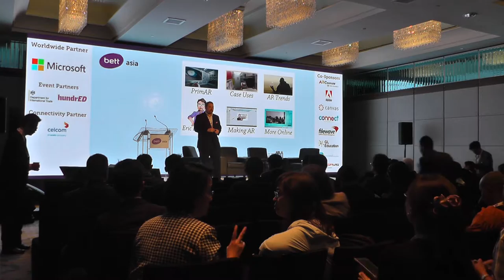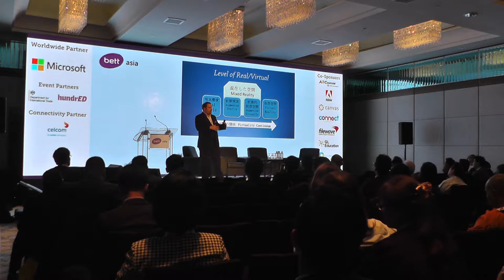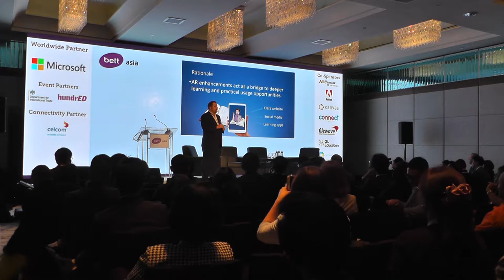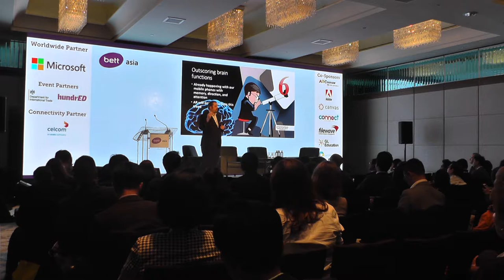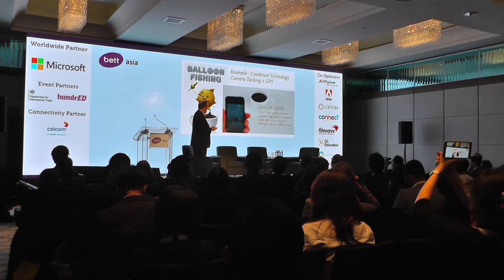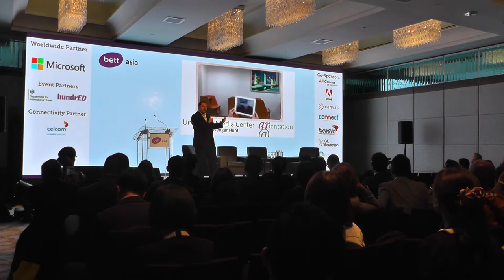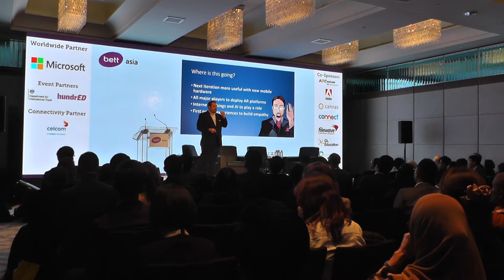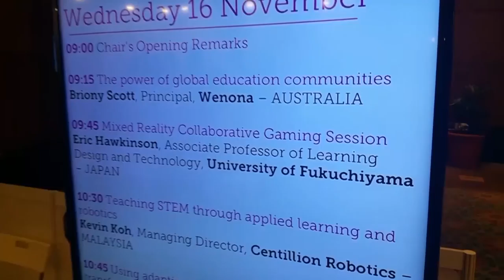Augmented reality: The opportunities and dangers of extreme automation in learning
First presentation of the final plenary session of BETT Leadership Summit 2016.

Eric Hawkinson

The University of Fukuchiyama – JAPAN  , Associate Professor of Learning Design and Technology
Born in Wisconsin and raised in the deserts of Arizona. Having a professional background in IT Eric is taking everything ‘techie’ and turning it towards educating students. He now works and lives in northern Kyoto prefecture, Japan currently focusing on games based learning, electronic informal learning environments and eTourism.  Eric has been innovating ways to apply augmented reality to a variety of fields including tourism and education. Eric is also director of interactive at TEDxKyoto where he has designed a variety of digital and non-digital informal learning environments. Eric's most recent projects involve the use of TED in education and the implementation of augmented reality in learning environments. Find out more about Eric and his projects